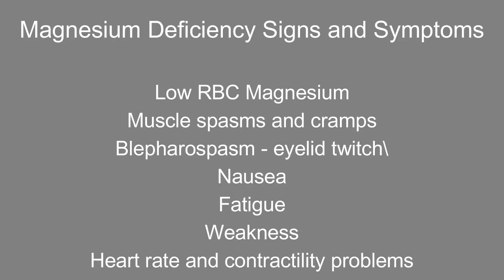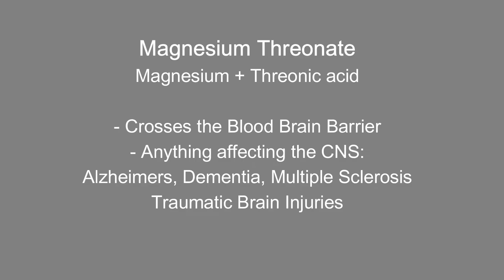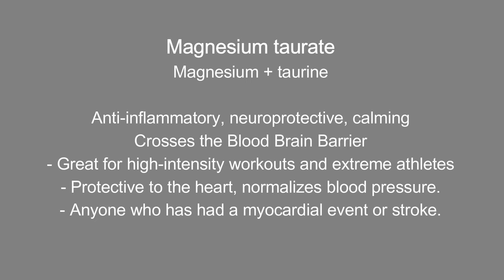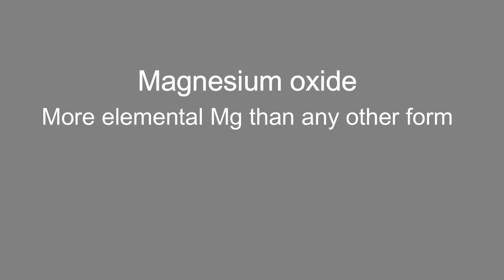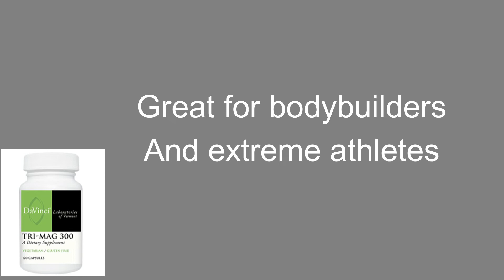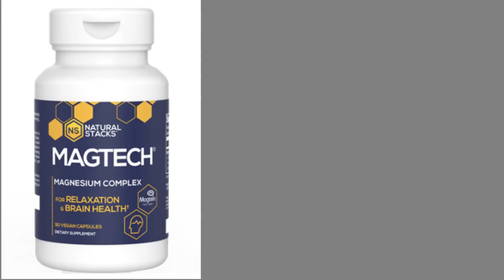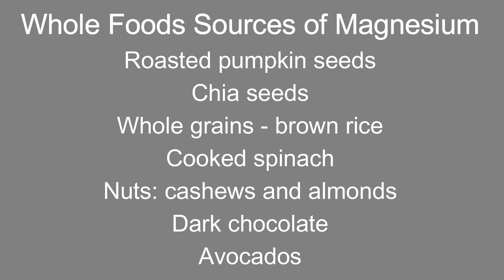Magnesium - What Type, Why and Where to Get the Best Forms | Magnesium Supplement Review | #1 Mag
MAGNESIUM is involved in over 600 enzymatic reactions in the human body. We use this elemental metal all day every day to contract and relax our muscles, relax our blood vessels, pump our hearts, conduct information through our nervous system, move our bowels and so much more.

Pull up a chair and be sure to watch this one all the way to the end to gain a comprehensive understanding of the types of magnesium, the benefits of each, and my recommendations for the best brands.

DO NOT BUY SUPPLEMENTS FROM AMAZON! TOO MANY FAKES AND SCAMS OUT THERE. (TOLD TO ME BY AN AMAZON EXECUTIVE!)

Want to try MagTech by Natural Stacks? (I still take this one every single night!)

By watching this video, you agree to indemnify and hold harmless Dr. Brandy Rose Lipscomb, My Pain Eraser LLC (and its representatives) for any and all losses, injuries, or damages resulting from any and all claims that arise from your use or misuse of this content. Dr. Brandy Rose Lipscomb and My Pain Eraser, LLC make no representations about the accuracy or suitability of this content.